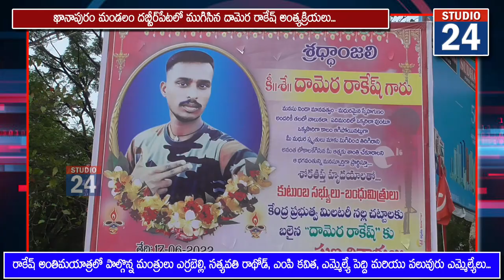ముగిసిన అమరుడు "దామెర రాకేశ్" అంతిమ యాత్ర...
వేలాదిగా తరలివచ్చిన నర్సంపేట నియోజకవర్గ యువత, నాయకులు, ప్రజలు.
అన్ని తానై చివరి వరకు అన్ని కార్యక్రమాలను దగ్గరుండి పర్యవేక్షించిన గౌరవ ఎమ్మెల్యే పెద్ది సుదర్శన్ రెడ్డి గారు.

రాకేశ్ పాడే మోసి అతని దహన సంస్కారాలలో పాల్గొన్న మంత్రులు, ఎమ్మెల్యేలు, ఎంపీలు, ఎమ్మెల్సీలు, ప్రజాప్రతినిధులు, ముఖ్య నాయకులు...
రాకేశ్ మృతి పట్ల సంతాపం తెలియజేసిన నియోజకవర్గ నాయకులు, ప్రజాప్రతినిధులు, పార్టీ శ్రేణులు...
కేంద్ర ప్రభుత్వమే రాకేశ్ మృతికి బాధ్యత వహించాలని పలువురు నేతలు డిమాండ్..
రాకేశ్ కుటుంబాన్ని ప్రభుత్వపరంగా అన్ని విధాలా ఆదుకుంటామని హామీ ఇచ్చిన మంత్రులు..